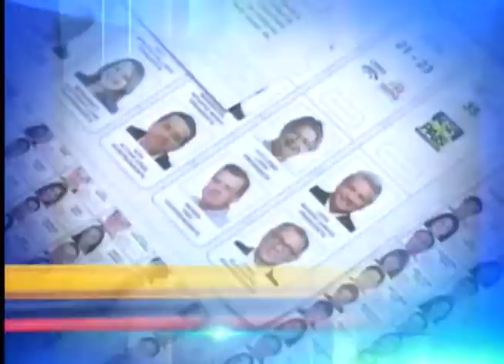Lenín Moreno está seguro que vencerá a Lasso en las urnas